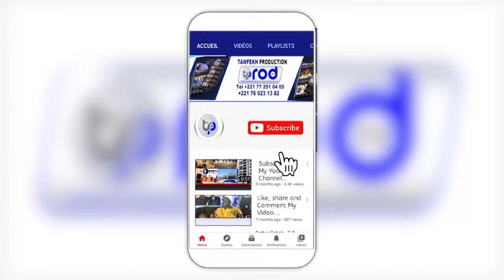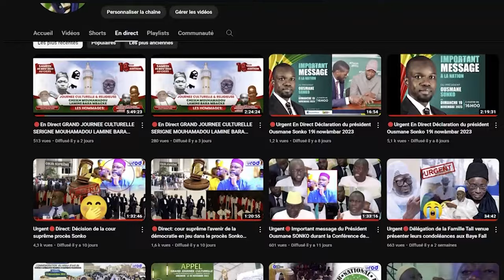😭LOU BISSE WOLOFAL S SAMBA DIARRA MBAYE PAR S YANDE GUEYE JOURNÉE KHASSIDA 2024 DAARA NOUROU DAARAY